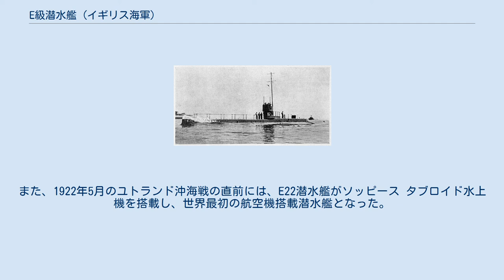E級潜水艦 (イギリス海軍)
E級潜水艦 (E class submarine) はイギリス海軍の航洋型潜水艦。
1913年から1916年にかけて55隻が建造され第一次世界大戦で活躍した。
 E級潜水艦はC級潜水艦で明らかにされた欠点を改良したD級潜水艦を前身として建造された。
E級潜水艦は主として魚雷発射管の配置の違いから大きく5つのグループに分けられる。
E級潜水艦のうち6隻は船体中央の魚雷発射管を撤去して、フランス海軍に先駆けて20個の機雷を外殻の垂直敷設筒に搭載できるよう改造された。
搭載された機関はヴィッカース製ブラスト噴射単動4ストロークの8気筒ディーゼルエンジンであり、6気筒ディーゼル・エンジン搭載のD級潜水艦よりもいくらかパワーアップした。
E級潜水艦の水上兵装は多岐にわたり、初期のE級潜水艦には砲装備はまったくないか、2ポンド砲1門を装備するかのどちらかであった。
だが、甲板砲の欠如が痛切に感じられた結果、後期の艦では12ポンド砲と2ポンド砲をそれぞれ1門ずつ搭載するようになり、E20潜水艦では152mm榴弾砲が装備された。
また、1922年5月のユトランド沖海戦の直前には、E22潜水艦がソッピース タブロイド水上機を搭載し、世界最初の航空機搭載潜水艦となった。
E級潜水艦は第一次世界大戦中に22隻が戦没した。